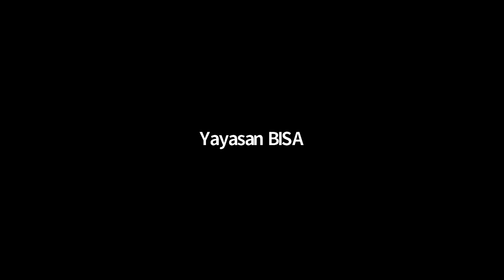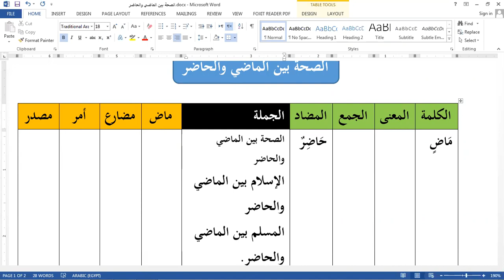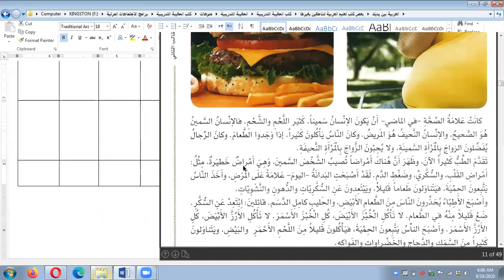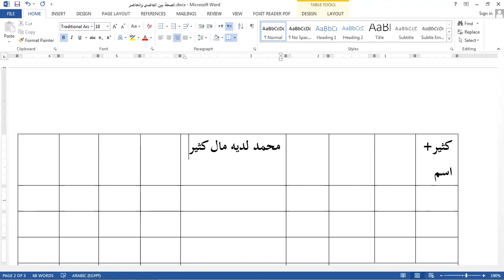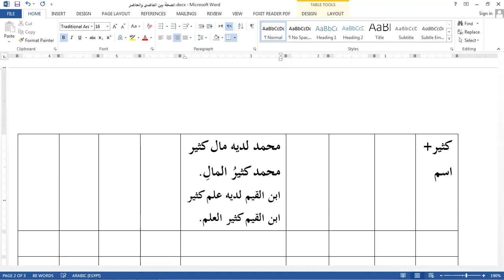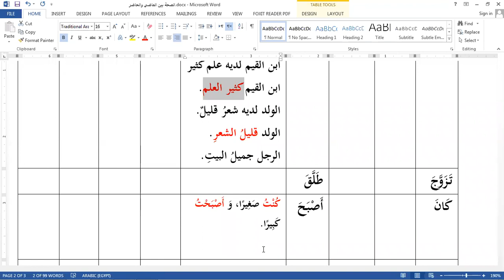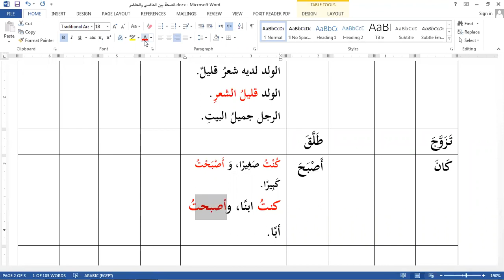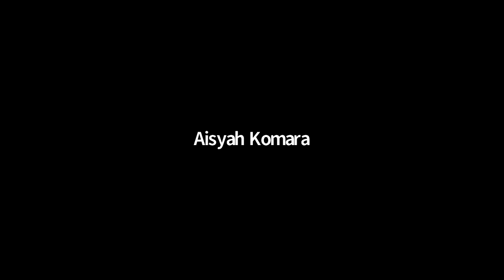Al Arabiyyah Bayna Yadaik Kitab 2 Jilid 1 Sesi 13